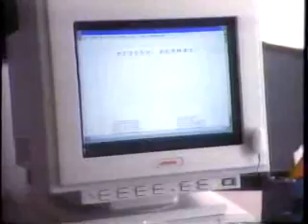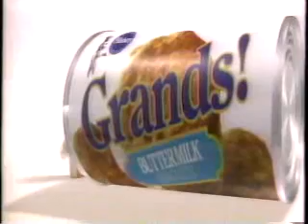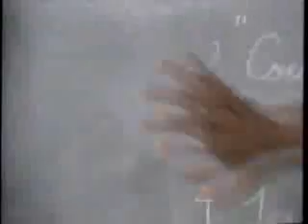TBS commercials, 12/12/1993 part 2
Aired during Teachers.
- TBS bumper (Comedy)
- The Untold West promo
- Fisherman's Friend
- Pizza Hut (Bigfoot Pizza)
- Ford Motor Company
- Compaq DeskPro
- Coors Light
- Sears/DieHard Batteries
- Guesstures
- TBS Nite Flix bumper
- The Untold West promo (again)
- The Trials of Life on VHS
- Fisherman's Friend (again)
- Robocop vs. The Terminator Game
- Chevy S-Series
- Pizza Hut (Chunky-Style Pizza)
- Sears/DieHard Batteries (again)
- Pillsbury Grands! Biscuits
- Seiko Kinetic Quartz
- Jeremiah Johnson promo
- The Three Stooges promo
- Cartoon Network
- Movie: Sister Act 2
- The Trials of Life on VHS (again)
- Hallmark Cards
- Pizza Hut (again)
- Seiko Watches
- Sears/DieHard Batteries (yet again)
- 1-800-FLOWERS
- Next on TBS...